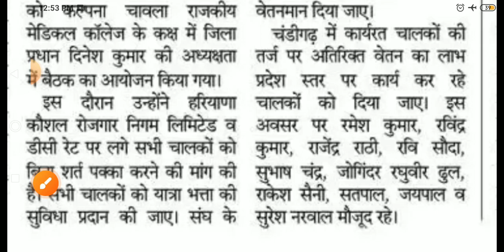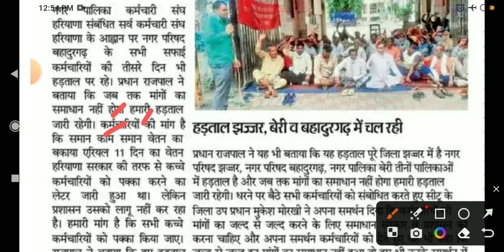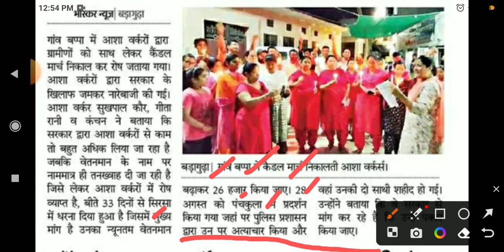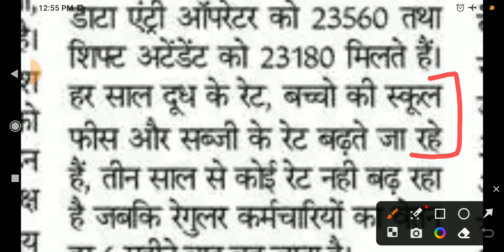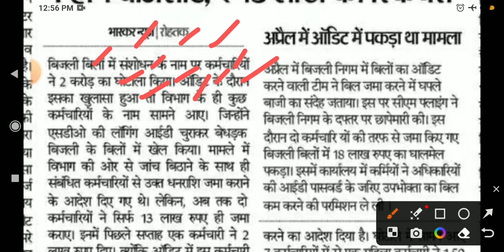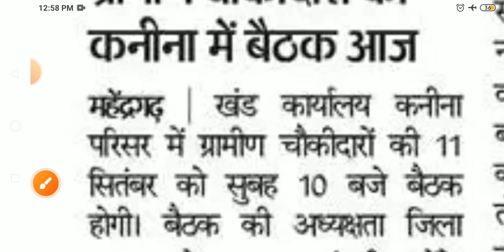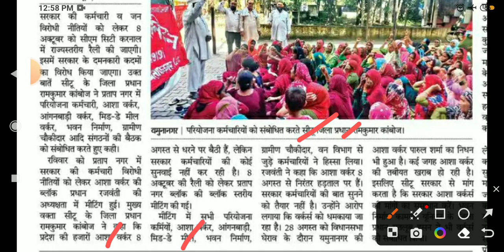कच्चे कर्मचारी खबरें हरियाणा 11/09/2023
haryana kaushal rojgar samachar
haryana kaushal rojgar nigam
kache karamchari latest